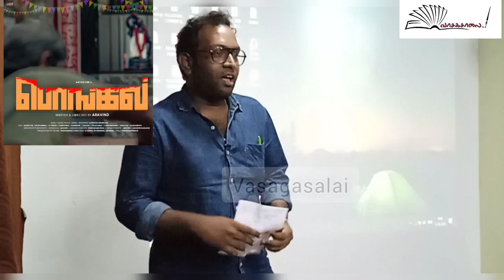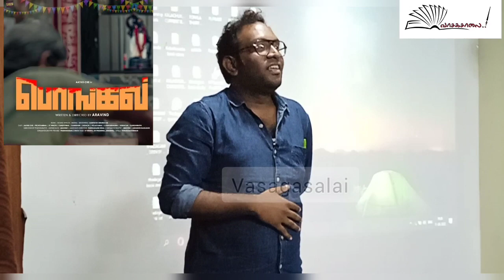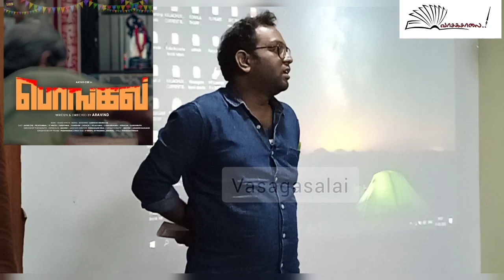Actor Nandha Speech | Pongal Tamil Short Film | Vasagasalai | tamilshortfilm | குறுந்திரை | பொங்கல்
திரைக்களம் மற்றும் வாசகசாலை இணைந்து வழங்கும் குறுந்திரை தொடர் கலந்துரையாடல் நிகழ்வுகள் - நிகழ்வு 08

மூன்று குறும்படங்கள் குறித்த கலந்துரையாடல்

‘பொங்கல்' குறும்படம் குறித்து நந்தா உரை